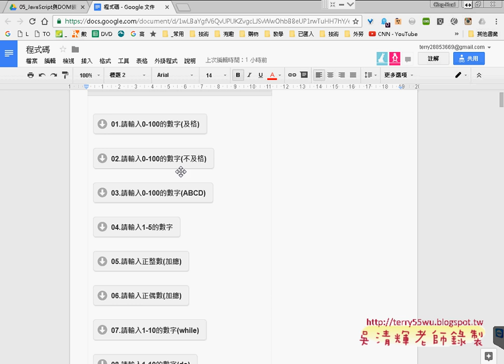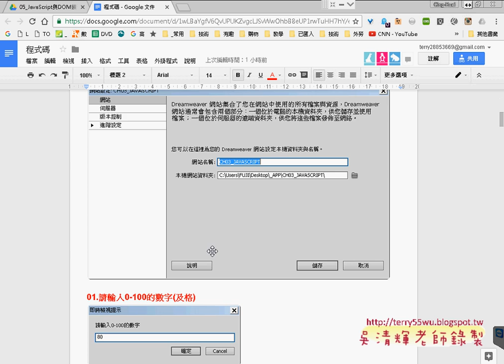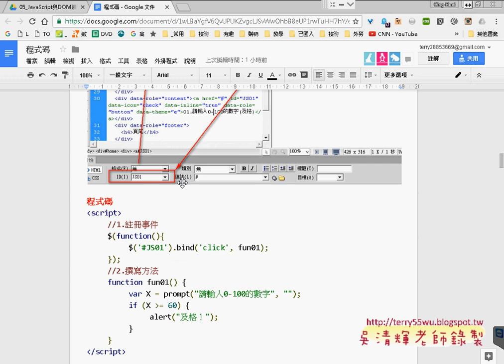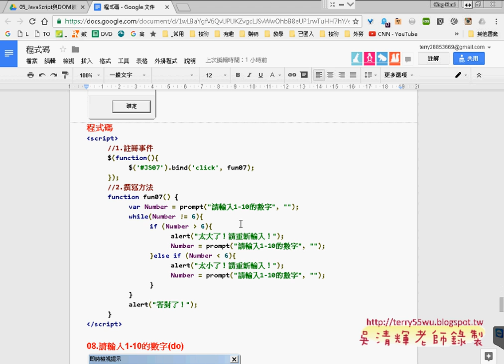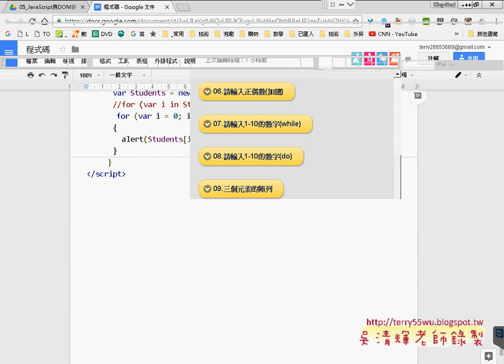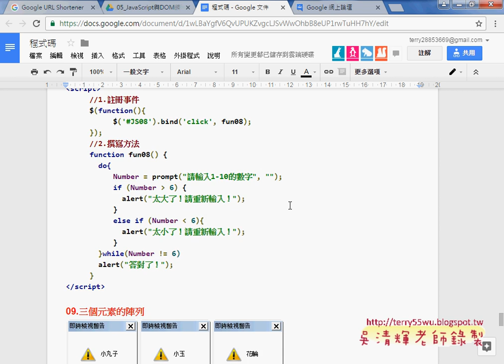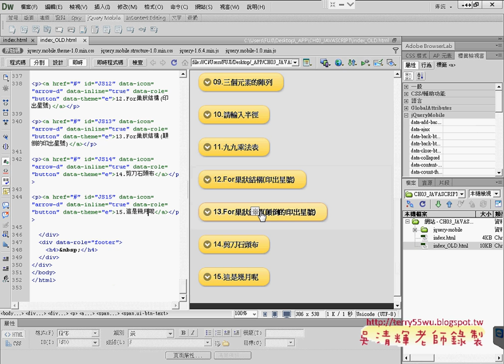01 複習與JAVASRIPT與APP開發說明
跨平台APP開發使用Visual Studio2015與PhoneGap(第9次複習與JAVASRIPT與APP開發&範例輸入半徑計算面積&範例輸出九九乘法表&For巢狀結構印出星號正向與反向&範例剪刀石頭布說明)

上課內容：
01_JavaScript與DOM物件模型說明
02_建立練習頁面與輸入數字按鈕
03_連結事件與撰寫方法
04_複製按鈕範本與兩重邏輯
05_修改為多重邏輯的ELSEIF敘述
06_字串比對與多重邏輯
07_用FOR迴圈加總某正整數
08_WHILE與DO迴圈與陣列說明

參考書目